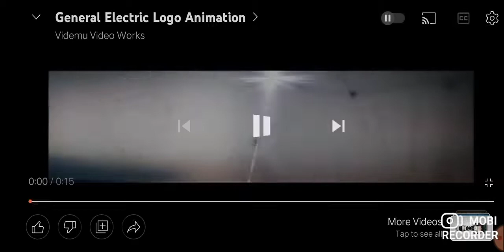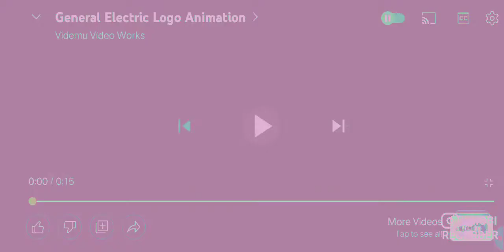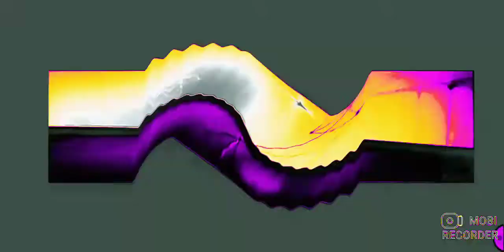GE Appliances Logo Effects